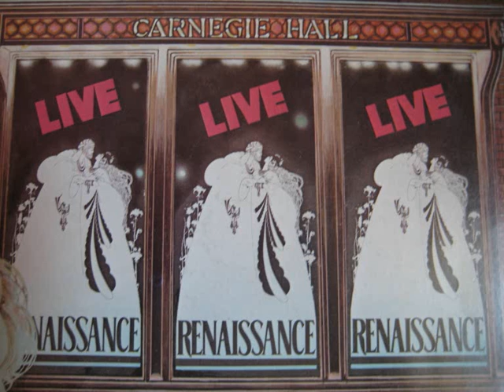RENAISSANCE - Can you understand (live)